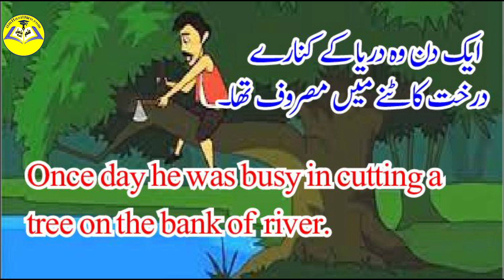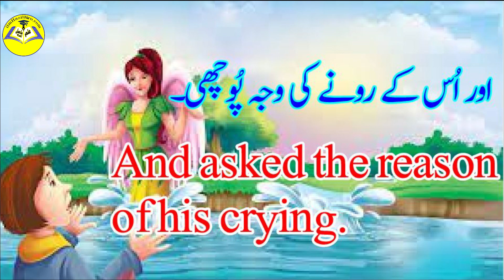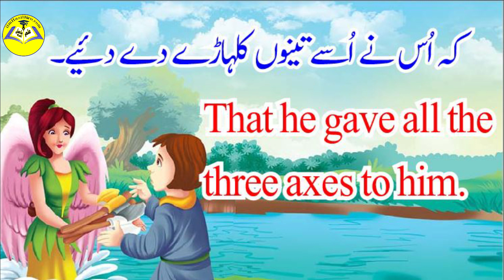Class 7th & 8th | Honesty is the Best Policy | Punjab Syllabus Story | ilmhasilkaro | Urdu English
Through our videos from English to Urdu, you can make English learning easy. Browse different videos from English vocabulary, tenses, and daily use sentences and enhance your English speaking skills. Through moral stories honesty is the best policy for English to Urdu translation, you can learn English fast. Bedtime stories English learning videos with Urdu translation are the best way to improve your English speaking practice and learn English fast Honesty is the best policy story.